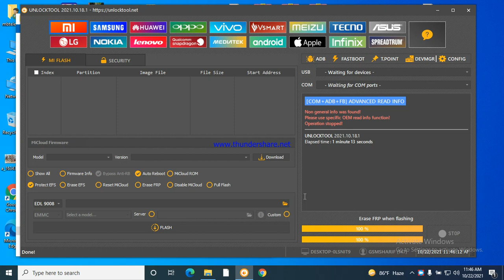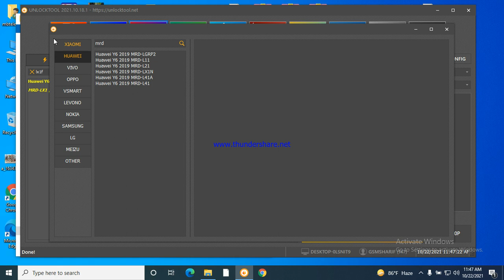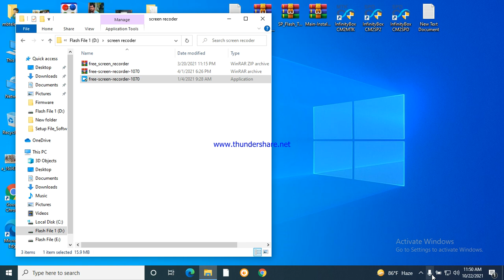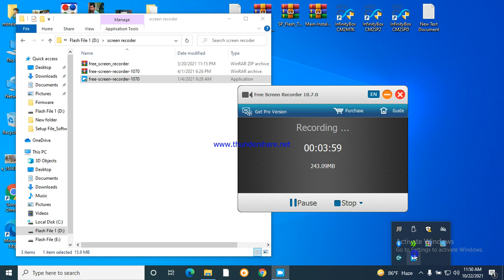Huawei Mrd Lx1 Y6_2019 Frp Bypass Via Unlock Tool Testpoint Connect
Description

MBT Unlock Support 24
2023

How_To Passcode_Diseble ICloud_Bypass With_Sim IPhone_6_6plus 5s_To_X Via unlock_tool MBT Unlock Support 24 Any Country Support All Support On TeamViewer Support IMEI Support Mi Acount Lock IPhone Permanent And Bypass With Sim IPhone Passcode Diseble Samsung Worldewide Frp Service On Nokia Hmd Factory Rset And Frp Alltime On All Box Dongle Renew Activation All Online Tool Activation No Need Dongle Only User Name Password 3 moth 6 month 1 year All Tool Credit Instant z3x.crdit packe instant samkey credit instant Whatsapp: Whatsapp Group Facbook Group Facbook ID
Telegram Channel: gsm all unlock support
 Jailbreak Bypass iCloud Activation Lock How to ios 12x14.8x 15x 16xiPhone 2023 Iremove Pro Tool   ￼ • Jailbreak Bypass ...   IPhone Passcode Diseble With Sim 5s 6 6plus 6s 6s X IOS 12x14 8 15x16x Unlock Tool   ￼ • IPhone Passcode D...   Vivo Y15s Frp Bypass Android 12 New Security 2023 Vivo Y15s V2120 Google Account Unlock Without PC   ￼ • Vivo Y15s Frp Byp...   Huawei JKM LX1 Y9 19 FRP Reset Bypass Via Unlock Tool Kirin 710 CPU   ￼ • Huawei JKM LX1 Y9...